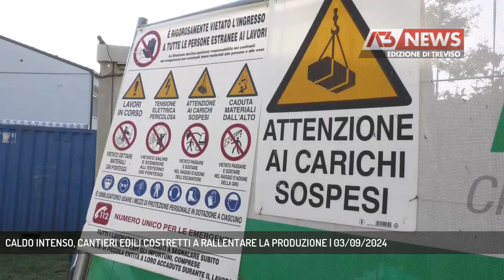CALDO INTENSO, CANTIERI EDILI COSTRETTI A RALLENTARE LA PRODUZIONE | 03/09/2024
A3 NEWS Treviso 03/09/2024 - TREVISO - Morsa del caldo che non accenna ad attenuarsi, temperature elevate che hanno condizionato anche la produzione nei cantieri edili con inevitabili rallentamenti nei lavori || Un'estate 2024 che sicuramente verrà ricordata per la quasi assenza di precipitatazioni e per il lungo periodo con temperature prossime ai 40 gradi. Condizioni atmosferiche che hanno costretto i cantieri edili a rivedere l'organizzazione del lavoro con conseguenti rallentamenti nei lavori per salvaguardare la salute degli operai. Intanto all'orizzonte per il settore edile ci sono una serie di scadenze che portano il nome di pacchetto casa, riqualificazione energetica, patente a punti, incombenze che le imprese dovranno affrontare facendo però i conti con una cronica carenza di manodopera. Lo scorso anno a fronte di una richiesta di 6490 lavoratori, 4627 sono risultati difficili da reperire, di questi il 47,6% per mancanza di candidati - Intervistati GIANMARIA MODOLO (Presidente Gruppo Costruzioni Confartigianato Marca Trevigiana) (Servizio di Francesca Bozza) - Segui Antenna Tre anche sul digitale terrestre! Visita il sito